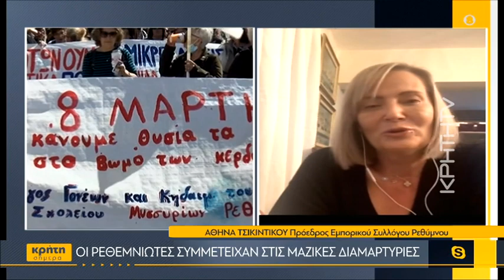Οι Ρεθεμνιώτες συμμετείχαν στις μαζικές διαμαρτυρίες